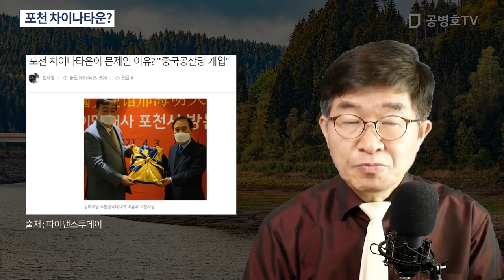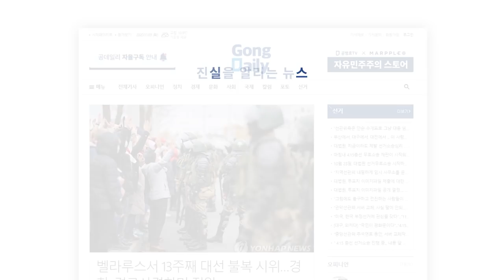포천 차이나타운? [공병호TV]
Bitcoin : 3MTW849AkP2ftLeSK2teZHMmzLu7Z83s9U